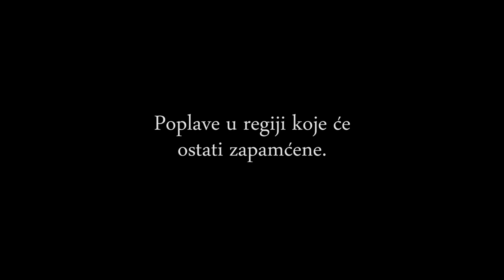Majske poplave u BiH